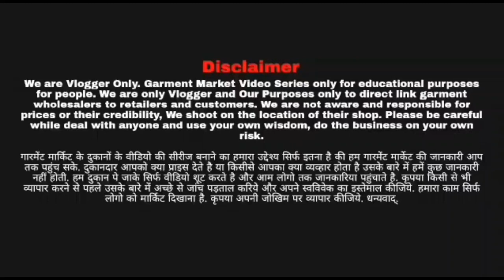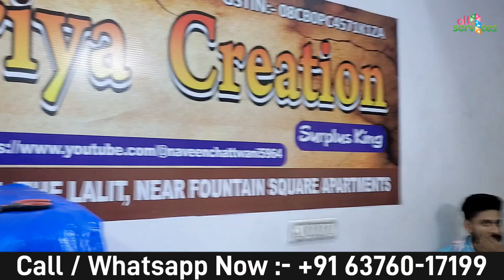60RS | Jaipur Assorted LOT Slippers / Kurti अभी नहीं तो कभी नहीं | Biggest Wholesaler Surplus Jaipur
Sanwariya creation

Address :-
A-36, Saraswati Nagar , Behind Hotel The Lalit , Near Fountain square apartments

only for wholesale bulk dealing

all india shipping registered Fram

cheapest export surplus clothes jaipur
export surplus clothes
branded export surplus clo